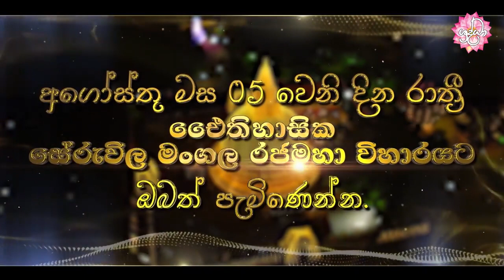99 වෙනි ඓතිහාසික සේරුවිල නිකිණි පෙරහැර මංගල්‍යය...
99 වෙනි  ඓතිහාසික සේරුවිල නිකිණි පෙරහැර මංගල්‍යය...  අගෝස්තු මස 5 වෙනි දින රාත්‍රී ඓතිහාසික සේරුවිල මංගල රජමහා විහාරයට පැමිණෙන්න..